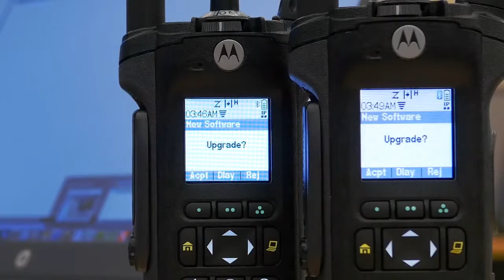APX 8000 All Band P25 Portable Unlimited Mobility Uncompromising Performance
Take command with a 4-in-1 radio that offers limitless interoperability, the clearest, loudest audio and seamless Wi-Fi connectivity. The compact, rugged and secure APX 8000 redefines mission critical communications.